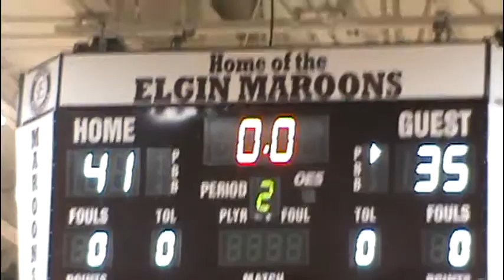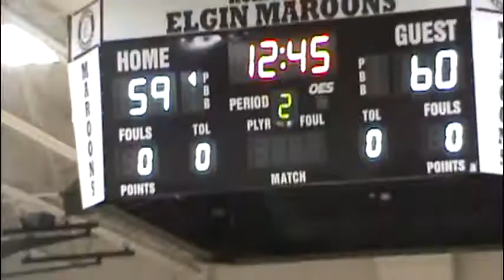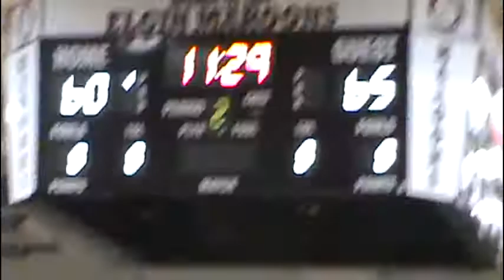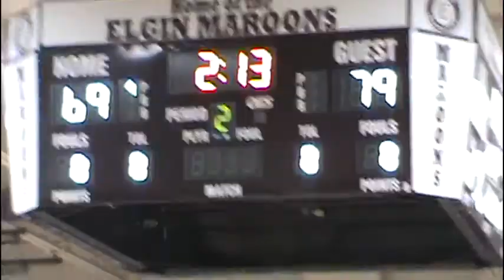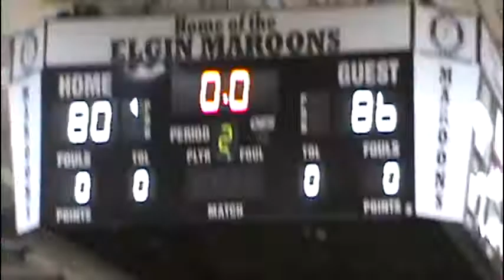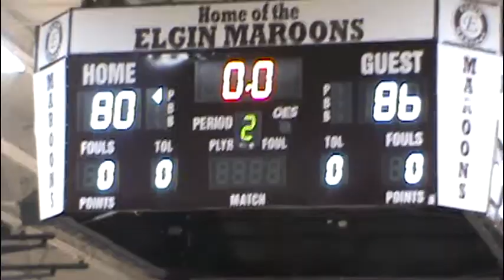New School Larkin v Elgin Alumni Game January 17 2018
These are the more recent alumni from Larkin and Elgin Highs battling it out. Again, it was a lot of fun seeing these guys play again and the crowd enjoyed it. Unfortunately, I did not get there in time for the start of the game but did get some of the first half and all of the second.